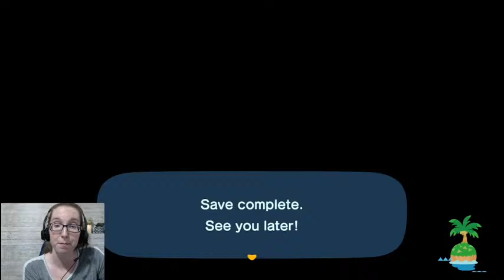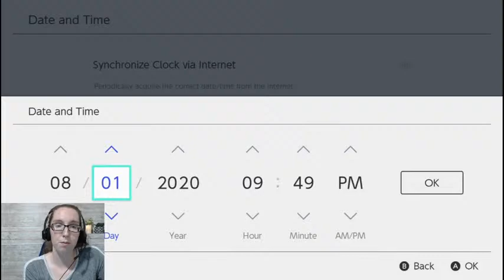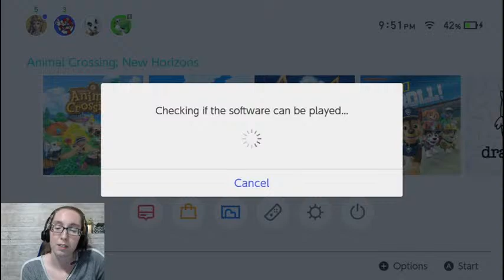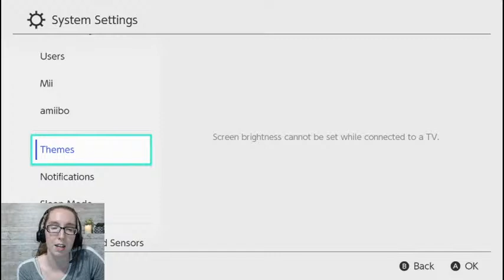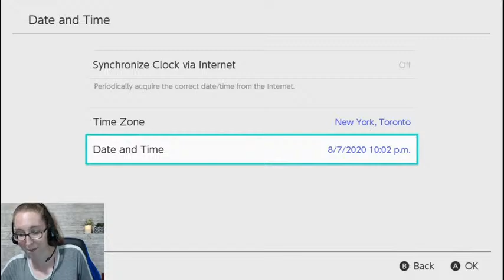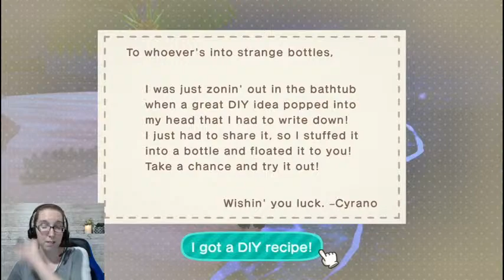Trying To Make Scorpion Island In August! Make Scorpion Island With Me! Animal Crossing!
Making Scorpion Island In August! Make Scorpion Island With Me! Animal Crossing!